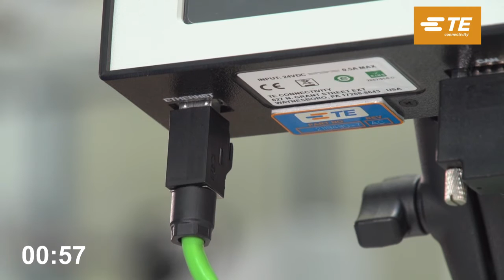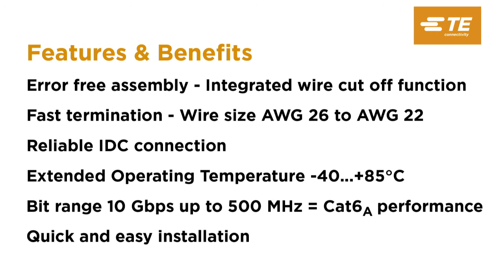TE’s Industrial Ethernet RJ45 Cat6A Plug Saves Field Time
Error-free installation in under one minute — meet the RJ45 Cat6A plug, the first industrial ethernet connector with integrated wire cutoff and contacting technology. Supporting 10 Gbp performance and bandwidths of up to 500 MHz, the latest TE ethernet plug provides a reliable connection with fast and easy termination. Discover TE’s industrial ethernet solutions
TE Connectivity is a $12 billion global industrial technology leader creating a safer, sustainable, productive, and connected future. Our broad range of connectivity and sensor solutions, proven in the harshest environments, enable advancements in transportation, industrial applications, medical technology, energy, data communications, and the home. With approximately 80,000 employees, including more than 7,500 engineers, working alongside customers in approximately 140 countries, TE ensures that EVERY CONNECTION COUNTS.